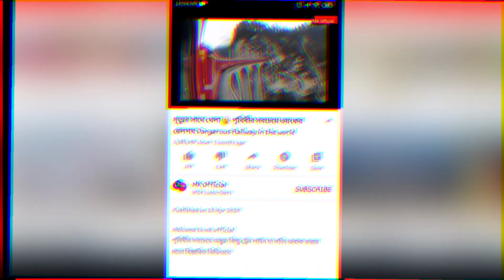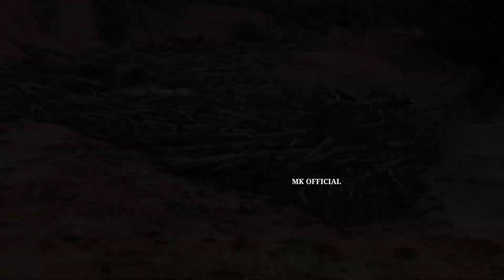আসমান থেকে নিচে পড়তেই এলাকাবাসী হতবাক!!! অবিশ্বাস্য প্রকৃতিক ঘটনা!! Natural phenomena